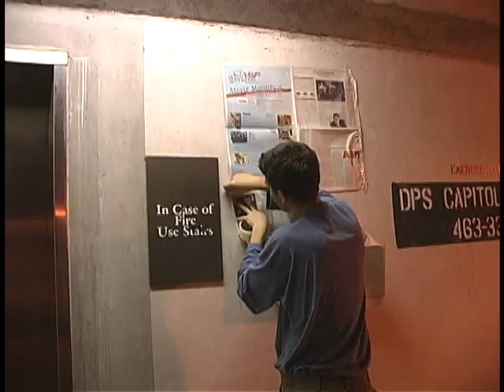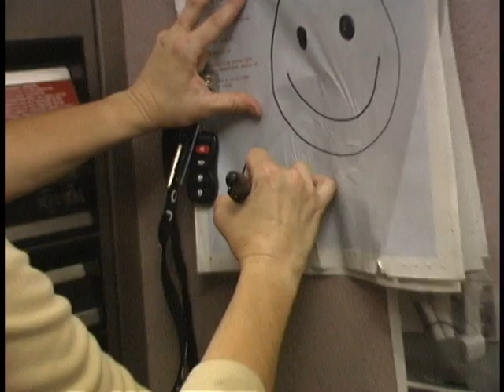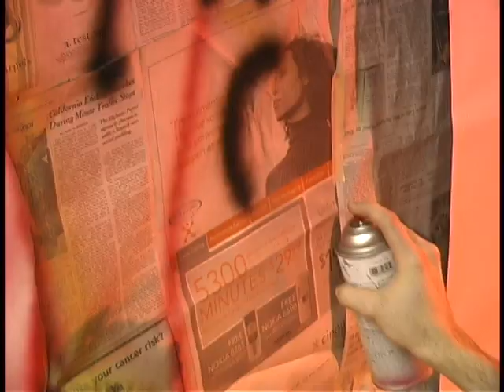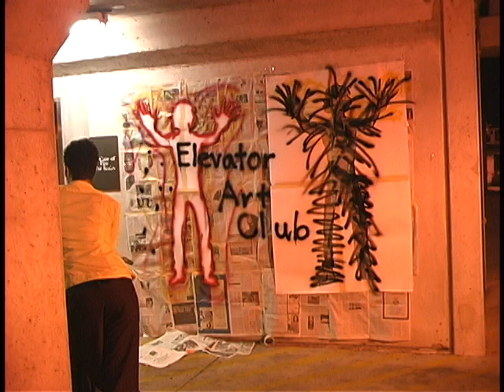Elevator Art Club #8